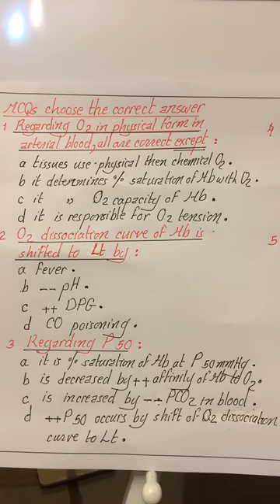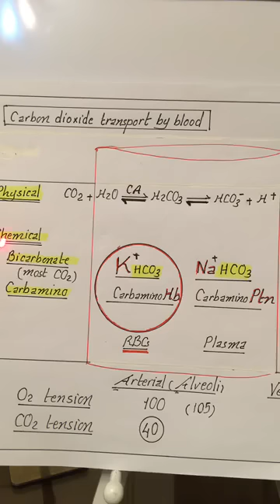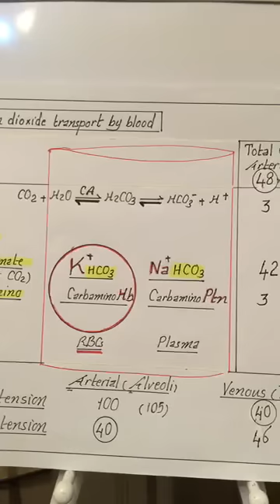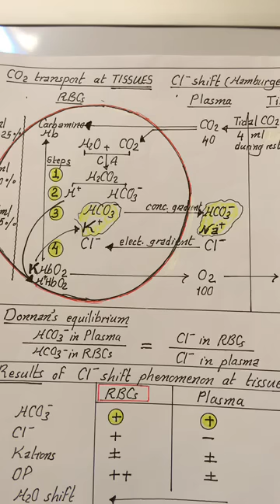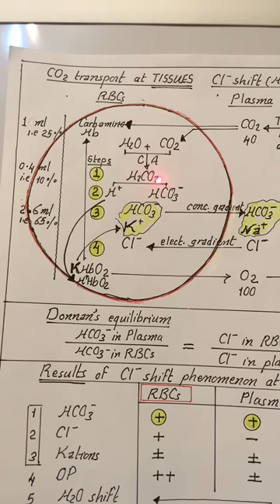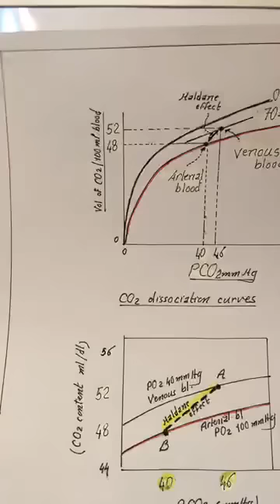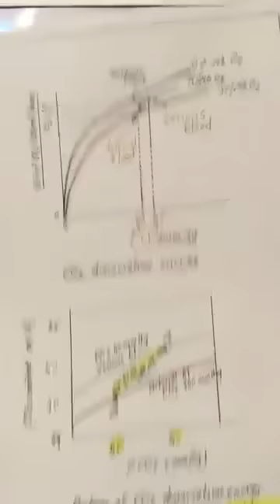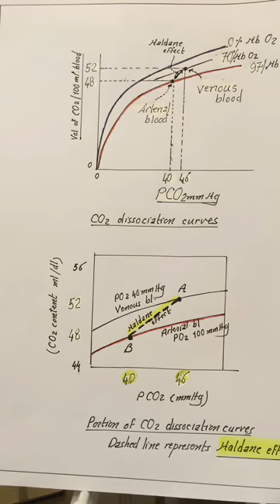Physiology | Respiration | lecture 7 | Co2 transport & CL shift phenomenon| 11 March 2018 | Dr.Nagi